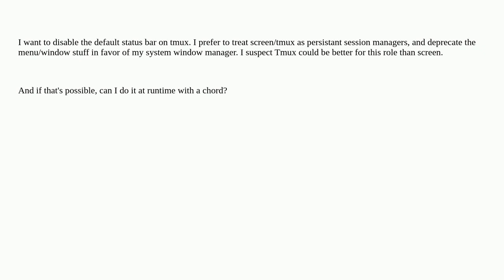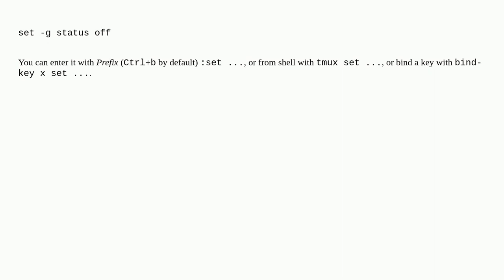Disable the status bar in tmux?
A special thanks goes out to the awesome community

  tmux